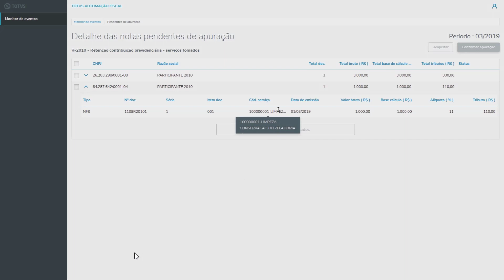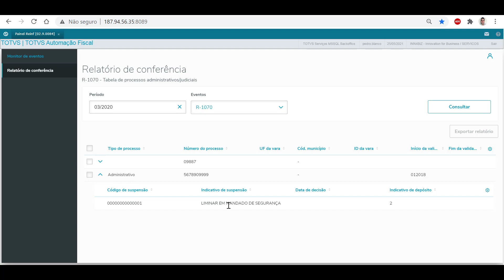Demo 1 minuto | Módulo - Livros Fiscais e Automação Fiscal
Os módulos Livros Fiscais e Automação Fiscal do TOTVS Backoffice - Linha Protheus permite que a sua empresa, independente do segmento, esteja sempre em dia com as entregas mais atuais. O módulo possui uma interface amigável, simplificando as entregas fiscais e evitando multas para a sua empresa.

Acesse ao portal de produtos da TOTVS e saiba mais sobre o TOTVS Backoffice - Linha Protheus